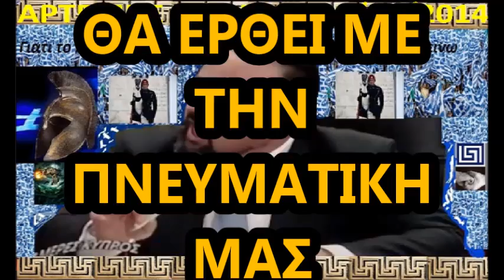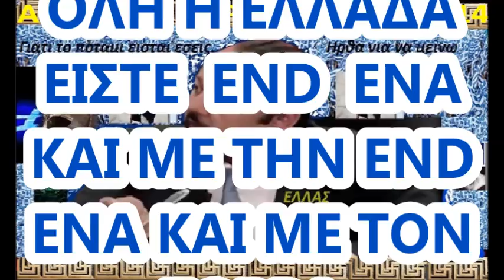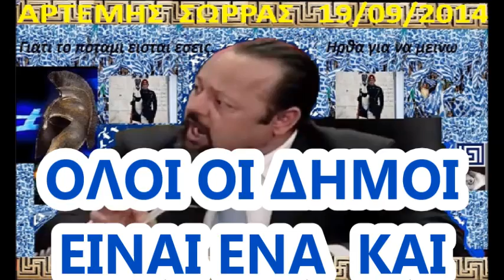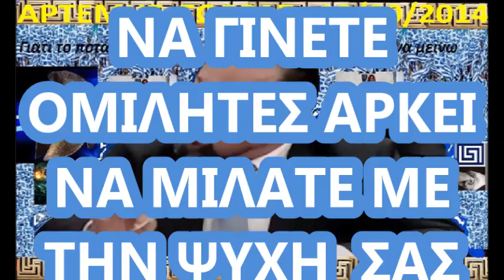ΑΡΤΕΜΗΣ ΣΩΡΡΑΣ 19 09 2014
ΗΧΟΓΡΑΦΗΣΗ  ΑΠΟ ΖΩΝΤΑΝΗ ΑΝΑΜΕΤΑΔΟΣΗ